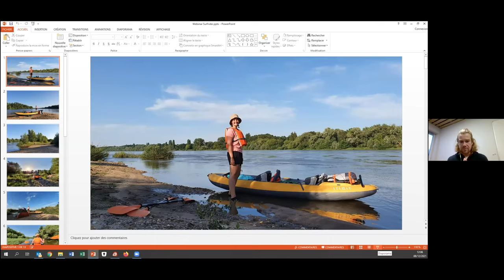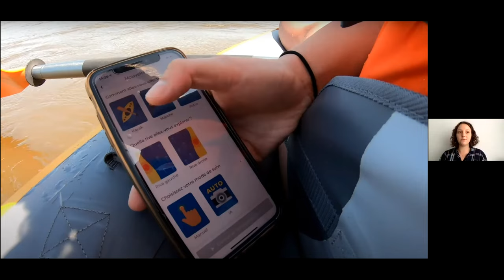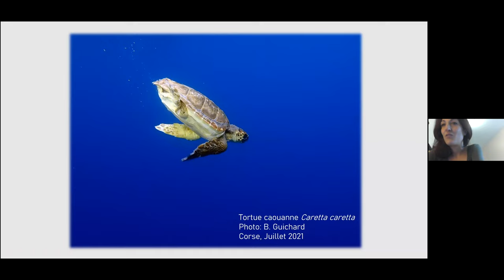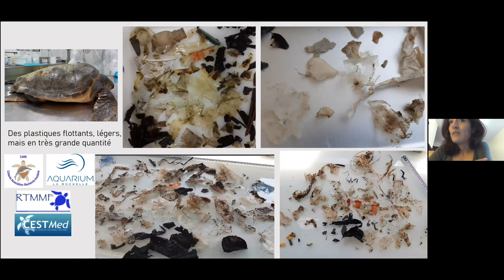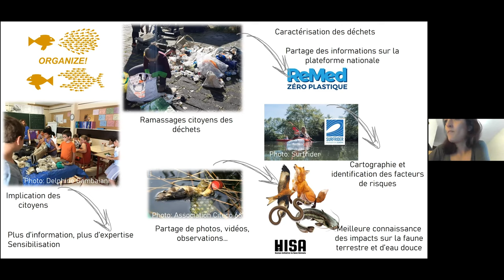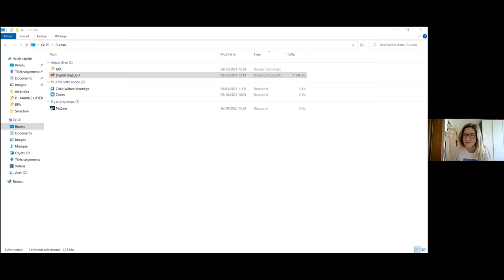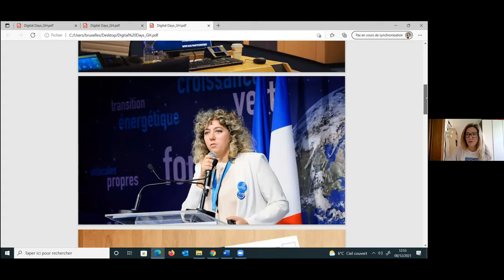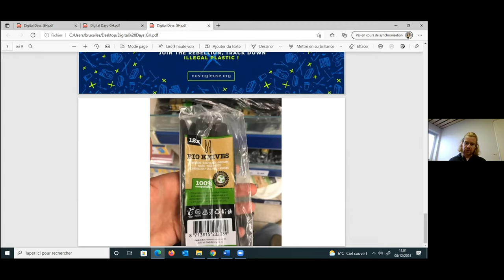DIGITAL DAYS - Une vie sans plastique ou comment s'engager collectivement ?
Le Campus Surfrider Foundation Europe présente la conférence "Une vie sans plastique ou comment s'engager collectivement" ; un échange tourné autour de l'engagement citoyen et du rôle des sciences participatives dans la lutte contre la pollution plastique. Autour de la table, scientifiques, lobbyistes, citoyens se rencontrent et partagent leur expérience en tant qu'acteurs du changement.